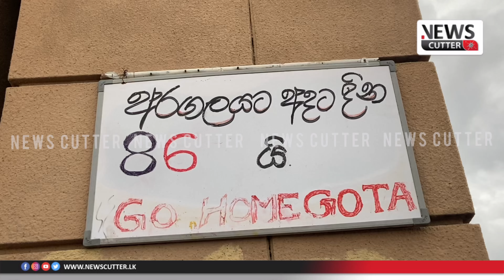From the Occupy Galle Face Protest - Day 86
From the Occupy Galle Face Protest - Day 86 on 3rd July .

Visual by Krish for News Cutter.